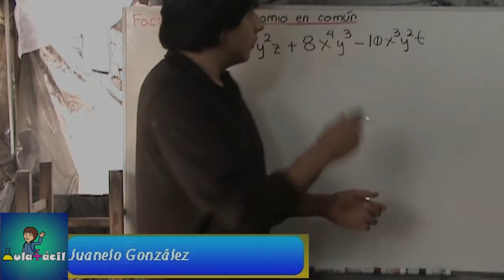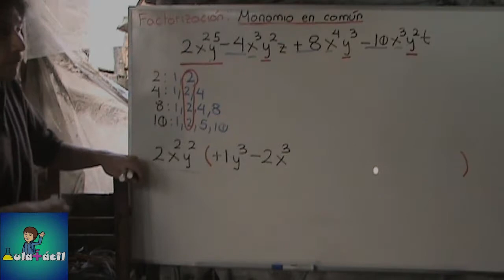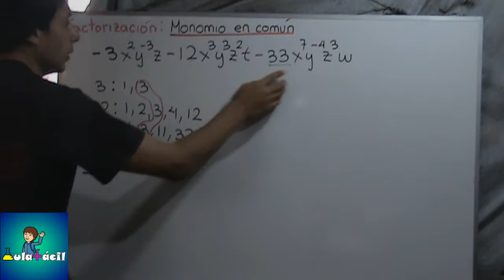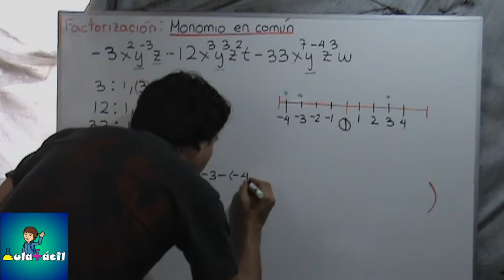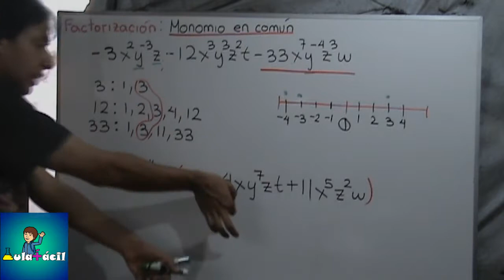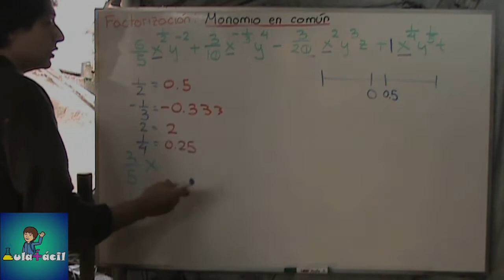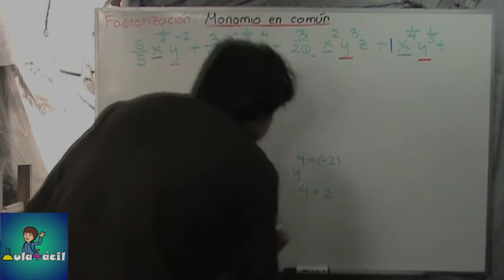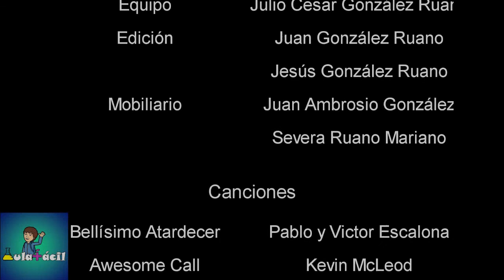111 Factorización: Monomio en común 2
Continuando con el tema de factorización extrayendo un factor en común, en el siguiente videotutorial veremos cómo factorizar expresiones algebraicas en las que el factor en común que extraemos tiene tanto un monomio como un coeficiente en común